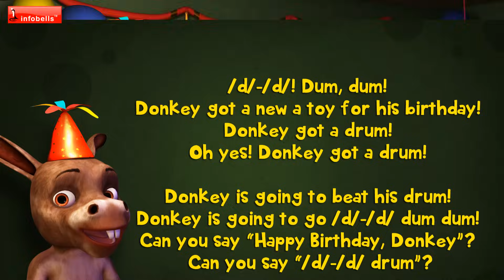Phonics Songs | D is for Donkey| Alphabet Sounds | Infobells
This Phonics songs for children video ' D is for Donkey' will help your kids to build a strong reading foundation. This learning alphabet sound is presented by infobells,